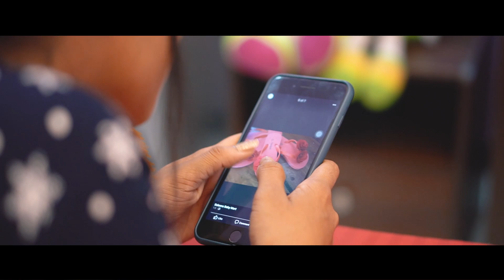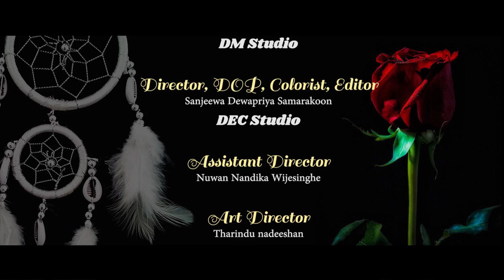rathu rosamal pare /රතු රෝසමල් පාරේ / Chinthaka Niroshana / Official Music Video.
Artist - Chinthaka Niroshana
Lyrics - Thanuja Danansooriya

Dilshan Malitha Manaranga
DM Studio

Maheshika Bandara
Dinindu Anushka
Palitha Lokupothagama
Tissa Bandara

DOP, Editor, Colorist - Sanjeewa Dewapriya Samarakoon
Assistant Director - Nuwan Nandika
Art Director - Tharindu Nadeeshan
Makeup Artist - Ishanka Damayanthi
Makeup Assistant - Nadeeshani Ranaweera